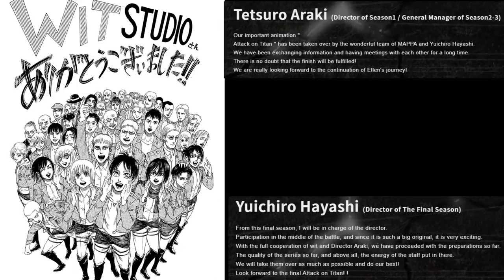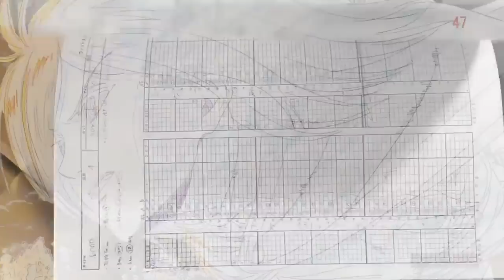SHINGEKI NO KYOJIN (ANIME): TODAS LAS DIFERENCIAS QUE HABRÁ ENTRE WIT STUDIO Y MAPPA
Shingeki no kyojin, todas las diferencias entre MAPPA Y Wit Studio con respecto a la producción de AttackOnTitan